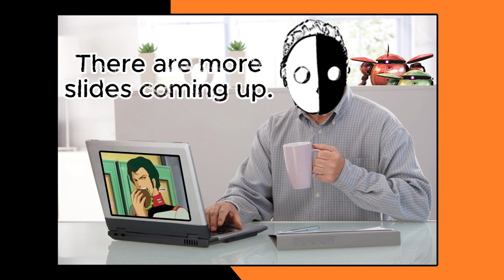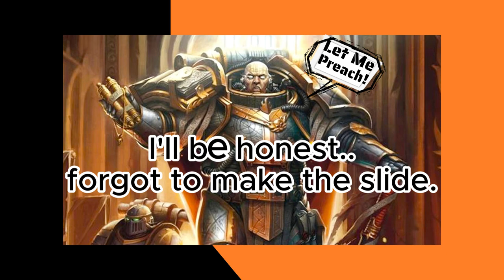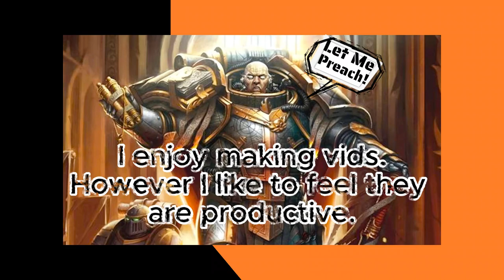How Nobody Would Handle 'Fixing' 40k! Part 2.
Good thing I played Emp's Children, the pain! This dives into how I'd marry the two lines into one and what would remain of the Primaris line. Hopefully this proves of some entertainment.